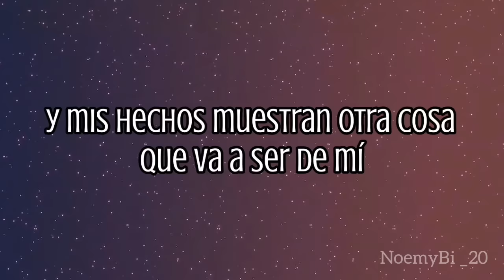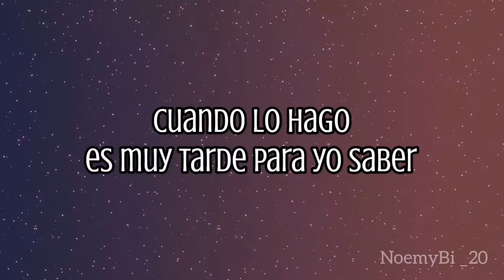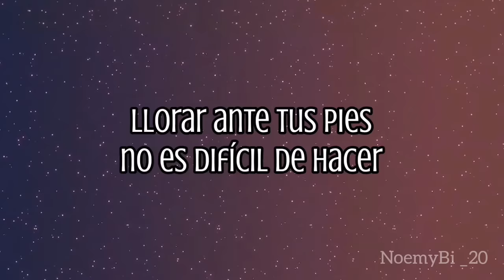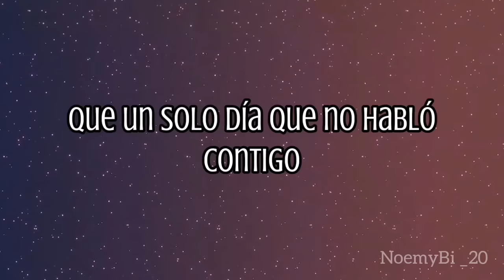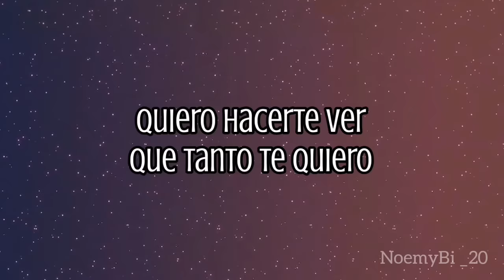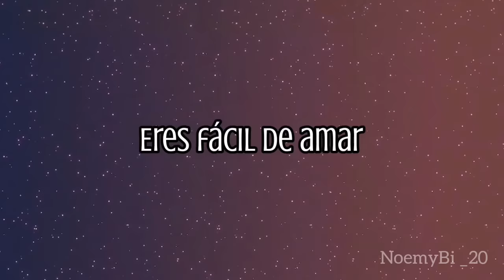No es difícil - Annette Moreno (letra)